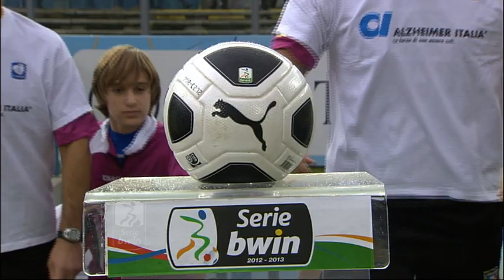Brescia-Hellas Verona 2-0, 17a giornata Serie bwin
Marcatori: 46' pt Daprelà, 48' st Scaglia.

BRESCIA (4-3-2-1): Arcari; Zambelli, De Maio, Salamon, Daprelà; Martina Rini (dal 35' st Finazzi), Budel, Bouy; Rossi (dal 27' st Picci), Scaglia; Caracciolo.
A disposizione: Cragno, Rosso, Caracciolo, Mitrovic, Nana.
All.: Calori.
HELLAS VERONA (4-3-3): Rafael; Cacciatore, Moras, Maietta, Fatic (dal 16' st Crespo); Jorginho, Bacinovic, Hallfredsson; Gomez Taleb (dal 35' st Bojinov), Cacia, Grossi (dal 43' st Rivas).
A disposizione: Berardi,  Albertazzi, Ceccarelli, Carrozza.
All.: Mandorlini.
Arbitro: Giancola di Vasto.
Assistenti: Longo e Vicinanza.

NOTE. Espulsi: Jorginho al 22' st, Caracciolo al 23' st. Ammoniti: De Maio, Gomez Taleb, Grossi, Maietta, Bacinovic.